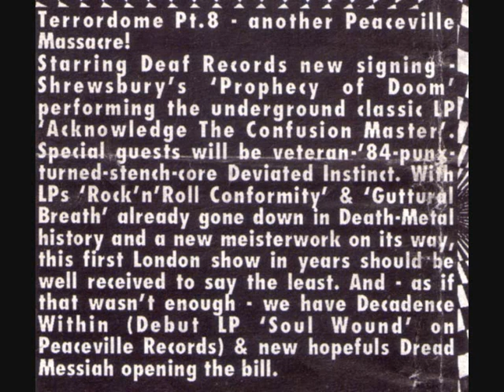Deviated Instinct - Amersham Arms, London March 6th 1991 AUDIO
Taken from an old audience recorded live tape.
From the 1991 UK tour along with Prophecy of Doom and Decadence Within. Photos from the gig.

Set list -
1 - Slow Death Suck
2 - Liebater
3 - The Resurrection Encore
4 - Void
5 - Swallowed
6 - House of Cards
7 - Three More Nails
8 - Listen To The Sirens
9 - Molten Tears
10 - Open Wound (cuts off)

Mid - Guitar and Vocals / Snapa - Bass / Charlie - Drums